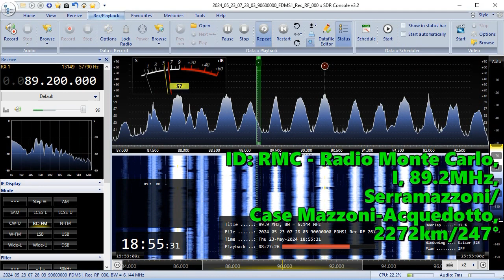23.05.2024 15:55UTC, [Es], RMC, I, 89.2MHz, 2272km